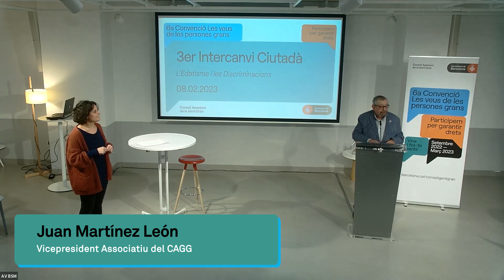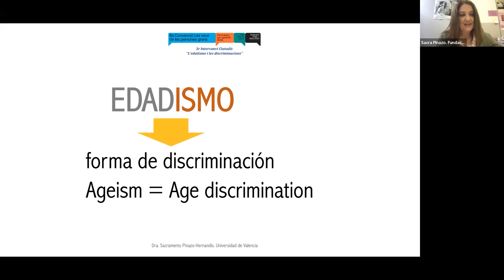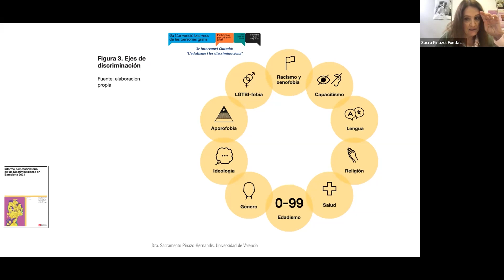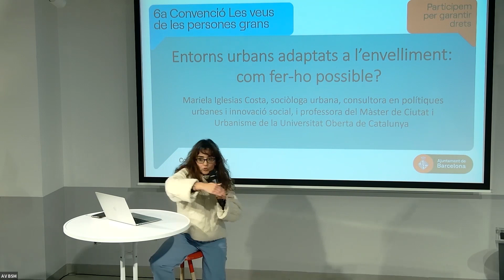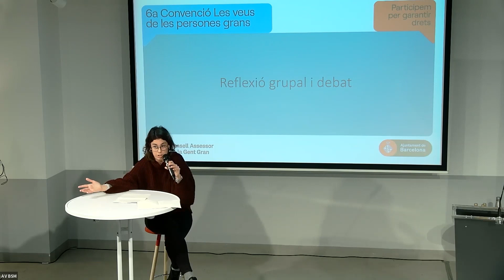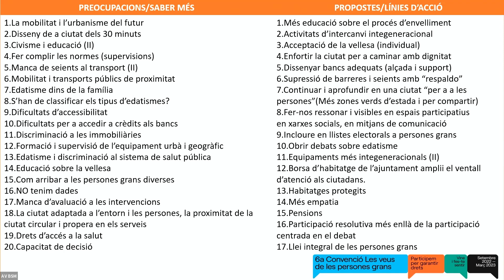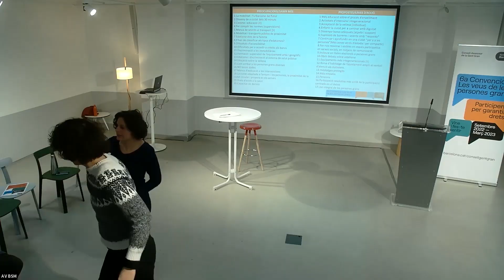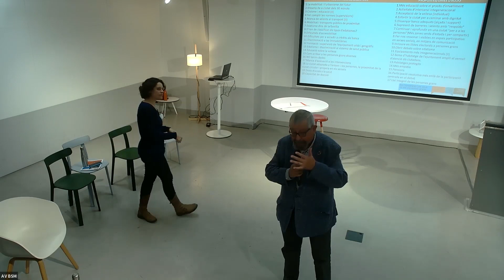3r Intercanvi Ciutadà. "L'edatisme i les discriminacions".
3r Intercanvi Ciutadà. "L'edatisme i les discriminacions". Celebrat el 8 de febrer de 2023, en el marc de la 6a Convenció Les veus de les persones grans, organitzada pel Consell Assessor de la Gent Gran.